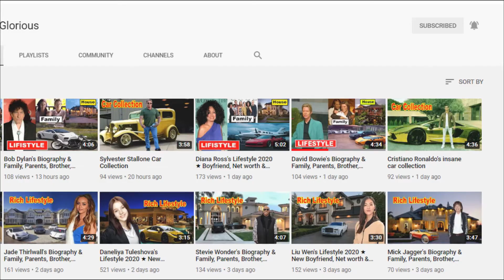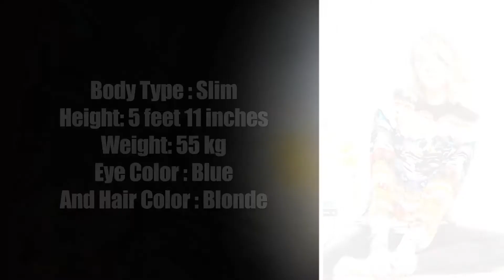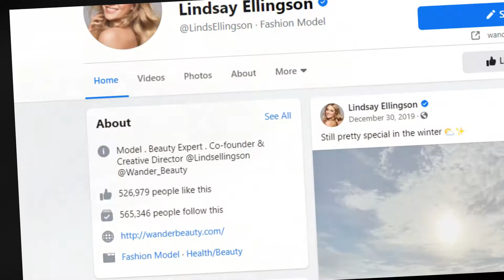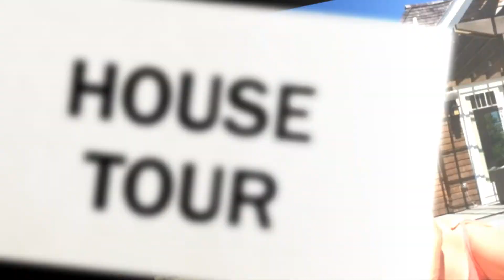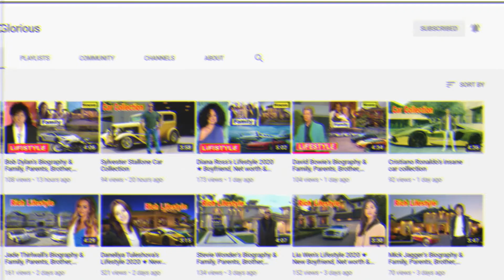Lindsay Ellingson - Lifestyle 2021 ★ Boyfriend, Age, Instagram, House, Family & Biography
Lindsay Ellingson is an American model. She has modeled for Chanel, Dolce & Gabbana, Proenza Schouler, Valentino, and Christian Dior, as well as Victoria's Secret as one of the brand's contracted "Angels" from 2011 to 2014.

Ellingson grew up in Moreno Valley, California. Prior to being discovered on the street, she went to college at the University of California, San Diego to study biology. After a test shoot, she was sent to Paris by her model agency, where she met John Galliano who put her on the map.

Ellingson first walked the runway in the Spring/Summer 2005 ready-to-wear shows. She has walked in numerous shows including Shiatzy Chen, Blumarine, Chanel, Christian Dior, John Galliano, Gucci, Valentino, Lacoste, Victorias Secret, Marc Jacobs, Oscar de la Renta, Zac Posen, Diane Von Furstenberg, Sophie Theallet, and Giorgio Armani. Her campaigns include Moschino, DKNY, MAC, Dolce and Gabbana, Charles David, H&M, and Tommy Hilfiger.[7][8] She has graced the covers of Vogue, Marie Claire, Elle, D Magazine, GQ and L'Officiel internationally and has appeared in the pages of Allure, Flair, V, and i-D as well.

Her career with Victoria's Secret began in 2007, where she walked for the brand for 7 straight years. Ellingson and Emanuela de Paula were chosen to be spokeswomen for "Body by Victoria" by Victoria's Secret alongside Alessandra Ambrosio and Marisa Miller. She was also a featured model in the 2010 Victoria's Secret "SWIM" catalog.[9] She is currently listed as one of the brand's 12 "supermodels" and was one of the featured models during the 2009 fashion show. In 2011, she became one of the brand's signature Angels, as well as the face of its perfume line VS Attractions and its new bra, Gorgeous. As of 2011, she became one of the faces of Clarins.

In November 2013, after six years of dating, Ellingson became engaged to her long-term boyfriend Sean Clayton, a medical equipment salesman and former college football player. They were married on July 12, 2014, in Bluffton, South Carolina. They have one son, Carter John, born on May 15, 2020.

♡Celebrity Glorious♡